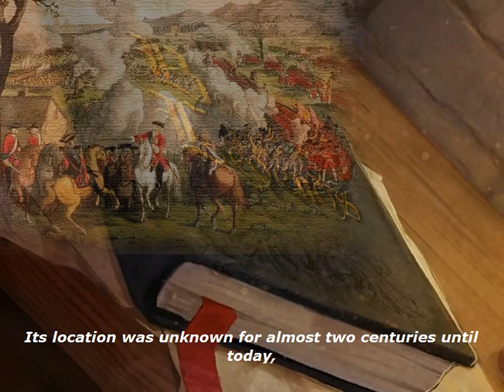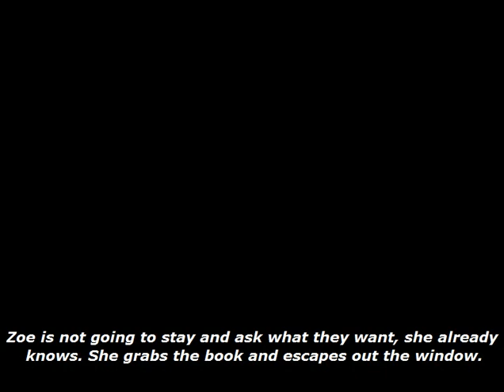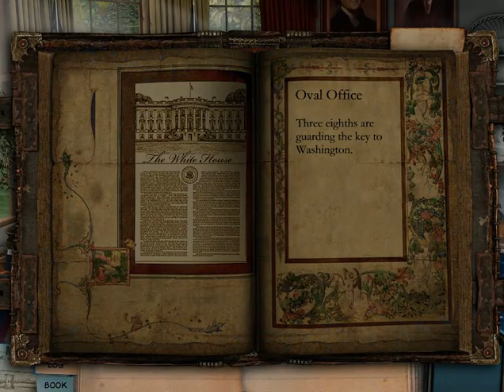Book of Legends (Part 1): An Adventure in Washington D.C.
Part 1 of a walkthrough for Book of Legends. Zoe and Charles Black must work together to solve a series of riddles and find the legendary sword, Excalibur! This video covers the start of the game, which is an opening scene and two tutorial segments.